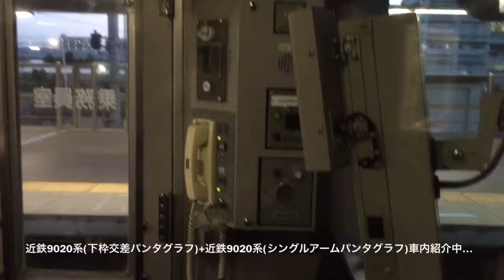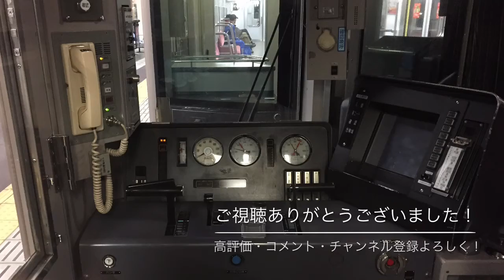【車内紹介‼︎】近鉄9020系 連結部編